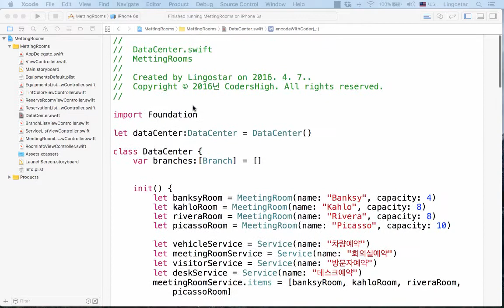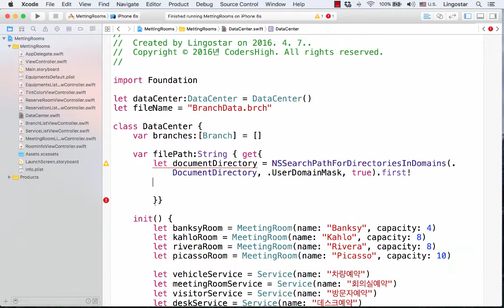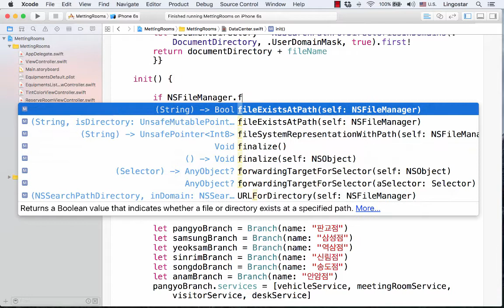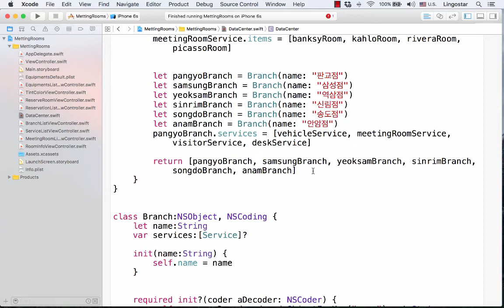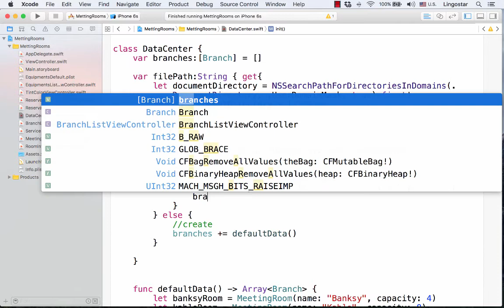[iOS Swift입문] Session8 7 아카이브2